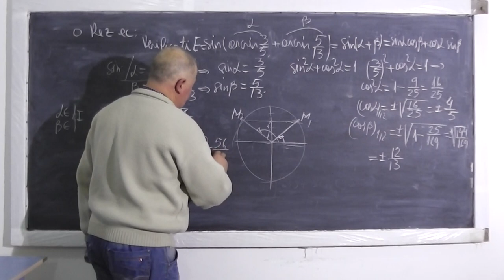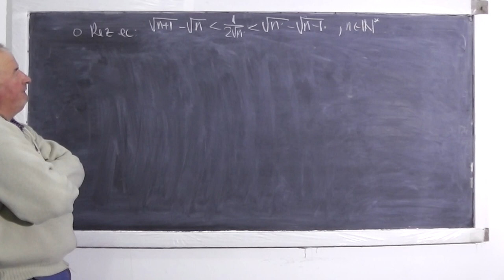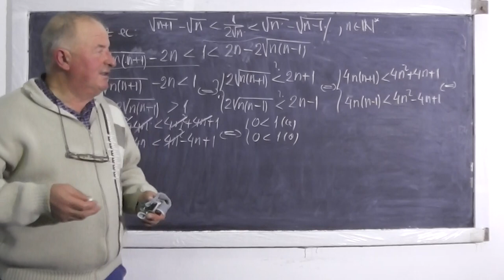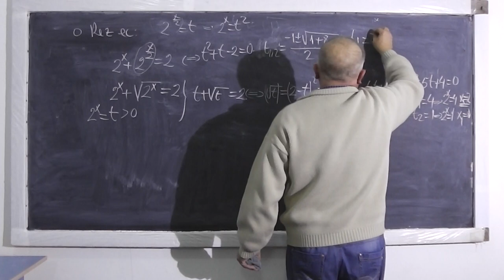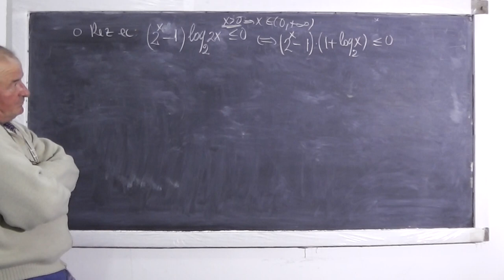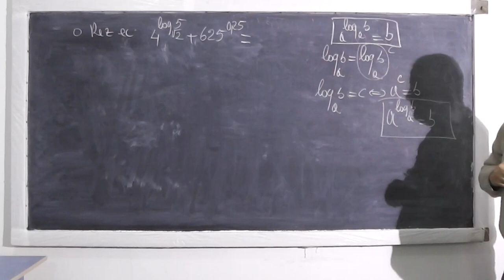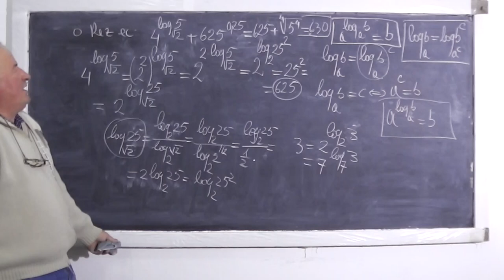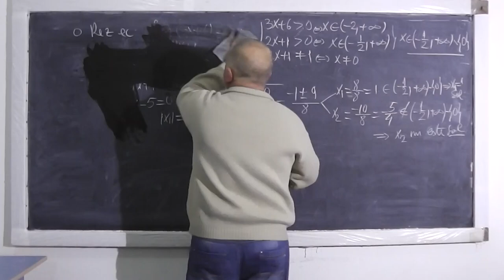2/3 Lectia 356 - Identitati Inegalitati Ecuatii Inecuatii exponentiale trigonometrice - Clasa 10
- In aceasta lectie rezolvam o serie de identitati, inegalitati, ecuatii, inecuatii exponentiale si trigonometrice - Clasa 10. Daca lectia va este utila, as aprecia un Share sau Like

- 1/3 Lectia 356 - Identitati Inegalitati Ecuatii Inecuatii exponentiale trigonometrice - Clasa 10
- 2/3 Lectia 356 - Identitati Inegalitati Ecuatii Inecuatii exponentiale trigonometrice - Clasa 10
- 3/3 Lectia 356 - Identitati Inegalitati Ecuatii Inecuatii exponentiale trigonometrice - Clasa 10